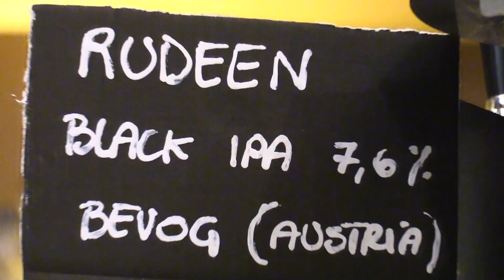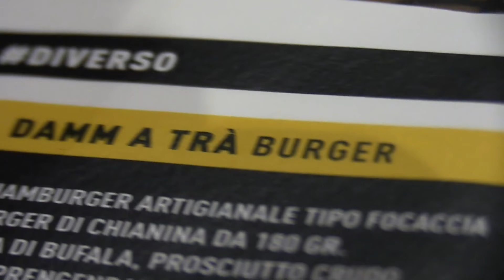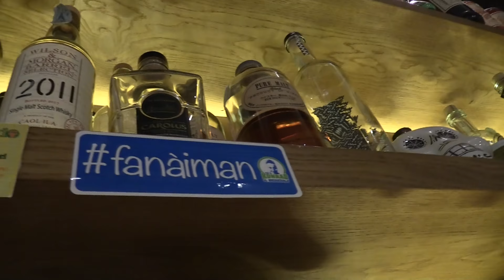IL MONDO DI MYSTIC BURGER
L'anima brianzola è creare, faticare e dare lavoro a tutti: BRIANZOLI, MERIDIONALI, EUROPEI, RUSSI, AFRICANI, SUD AMERICANI. E Mystic Burger ne è una prova vivente...